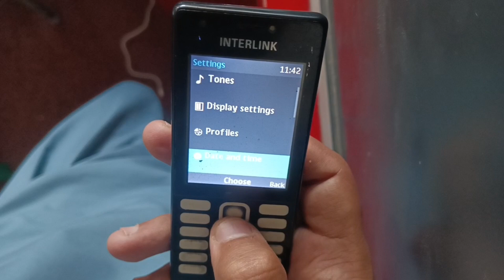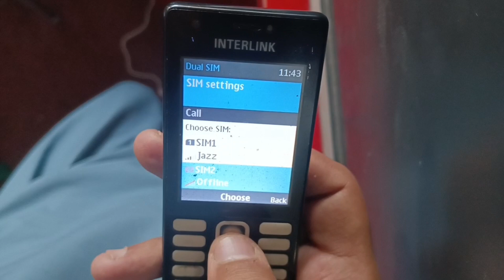Nokia 216 Sim Inactive Problem Fixed/How to Fix Inactive Sim Problem On Nokia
Nokia 216 Sim Inactive Problem Fixed

How to Fix Inactive Sim Problem On Nokia

How to Fix Inactive Sim Problem On Nokia 216

How do I fix my inactive SIM card?

Why is my SIM inactive

Why is my Nokia phone not detecting SIM card?

How do I fix my SIM card on my Nokia phone?